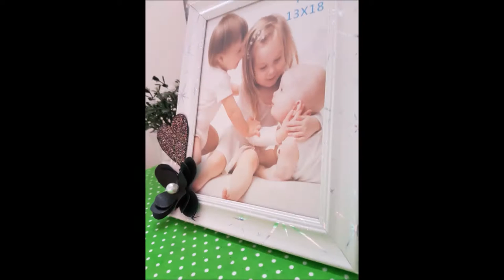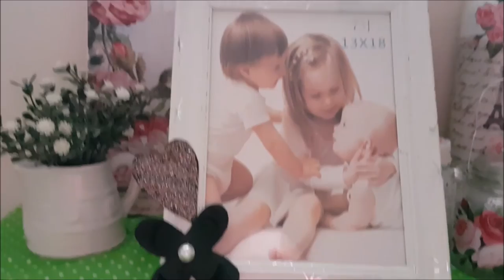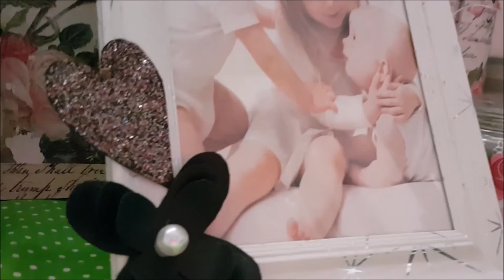How to upgrade a simple photo frame/tipid graduation gift/Pinay Diy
Hello, sweeties!
Para sa isang simple frame for gifting, dagdagan natin ng konting accent para ma-upgrade ang look nito. Enjoy watching!

Xoxo,

pinaymommy
pinayblogger
crafting
diying
re-purposing
simplemake-up
anythingunderthesun